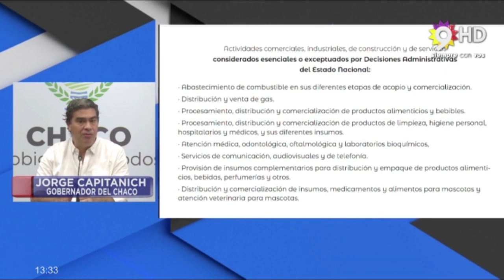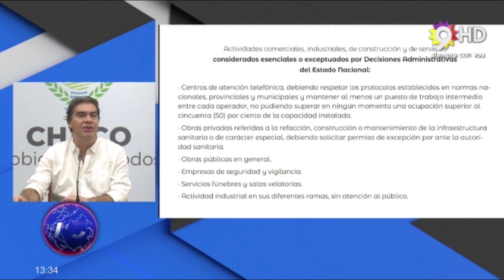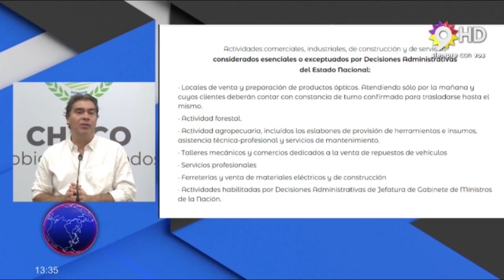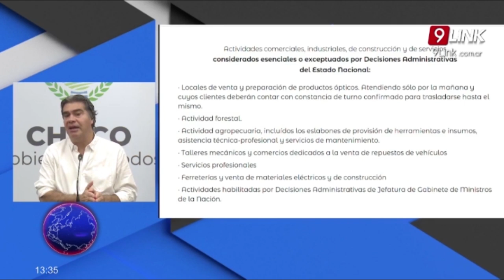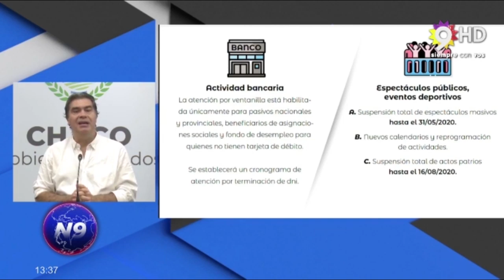C9 - PUNTOS DESTACADOS DE LA CONFERENCIA